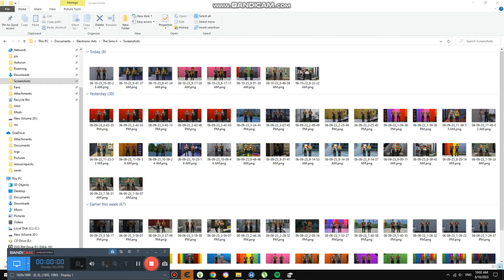Watching Pranks and Jokes in TV {5,148}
Today we are watching pranks and Jokes and it was amazing things ever